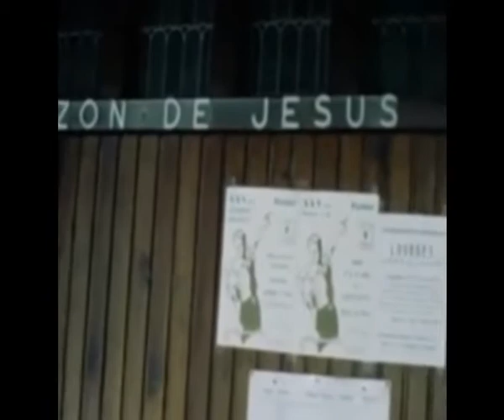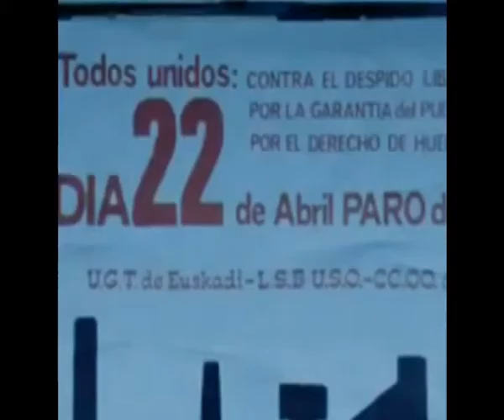1977ko apirilak 22. EAJren lehen mitin legala, elizan konfinamendua eta greba orokorra.